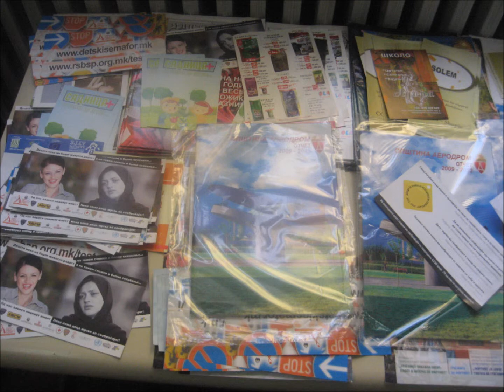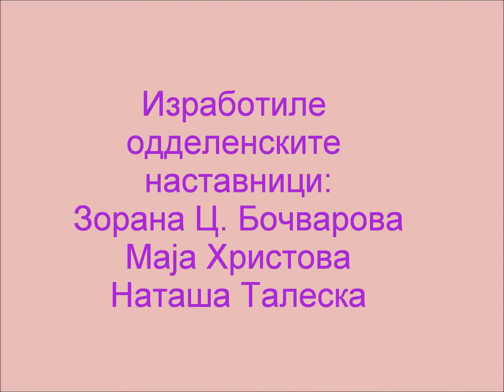poseta opshtina aerodrom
OU,,Dimitar Makedonski,, Aerodrom Skopje
Poseta na opshtinata Aerodrom - uchenici od III oddelenie.
 fevruari 2013 godina